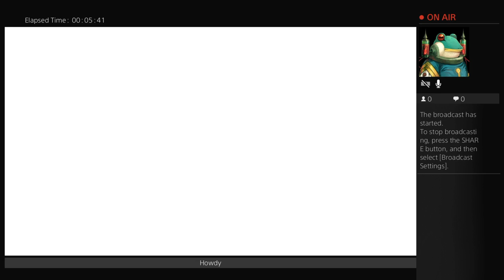Sfv ranked shienanagins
one nerdy man and his faithful side kick a Siamese cat hanging out playing video games.